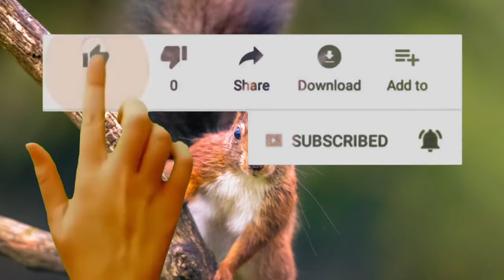Do you know these things about squirrels??😳😳😚🤔😳😚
Squirrel games#Harness and leash SquairrelSounds Games Squirrel Nut Nut#educational Insight